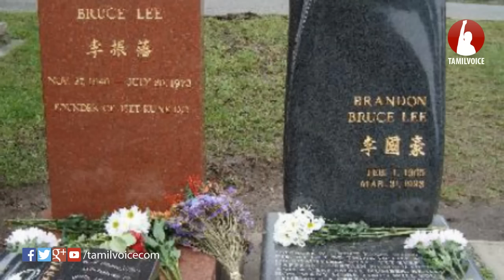புரூஸ் லீ ஒரு வரலாற்று நாயகன் என ஊர்ஜிதம் செய்யும் கூற்றுகள்!!! - Tamil Voice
Facts to Prove That Bruce Lee is an Epic Figure
புரூஸ் லீ ஒரு வரலாற்று நாயகன் என ஊர்ஜிதம் செய்யும் கூற்றுகள்!!!